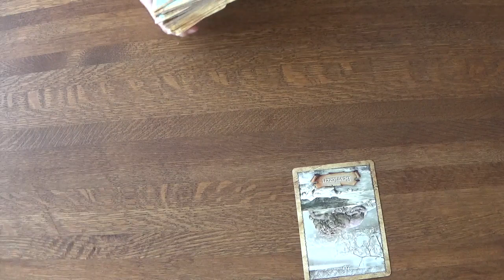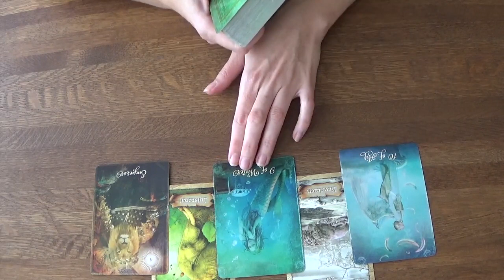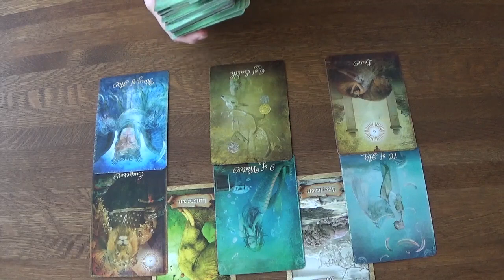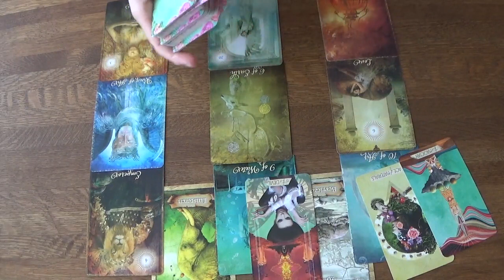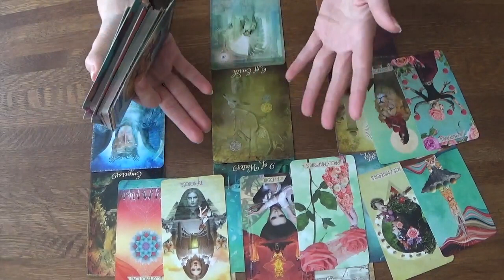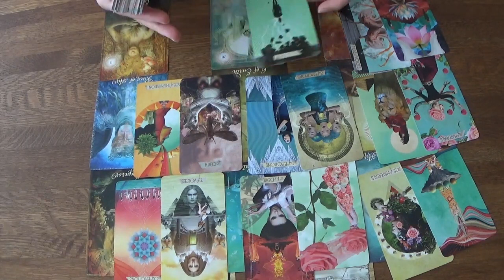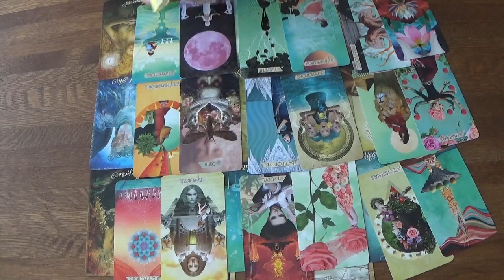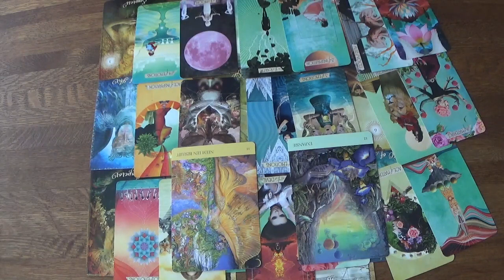Ram - Jullie komen snel samen! - April 2023 - Tarot Reading